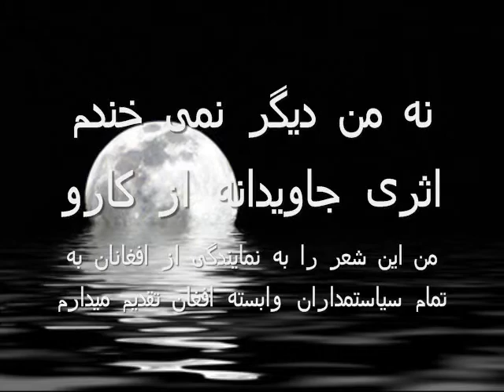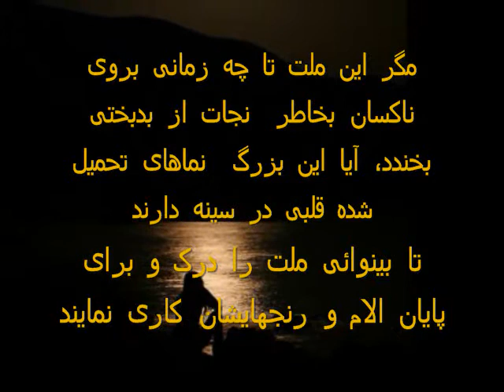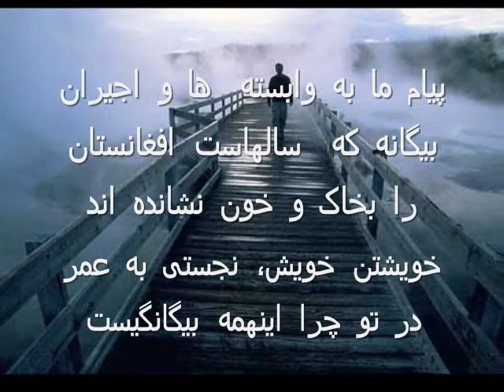Na Mekhandom -- دیگر بروی ناکسان هرگز نمی خندم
شعر زیبای است از کارو که از ته دل فریاد میکشد نه من دیگر بروی ناکسان هرگز نمی خندم